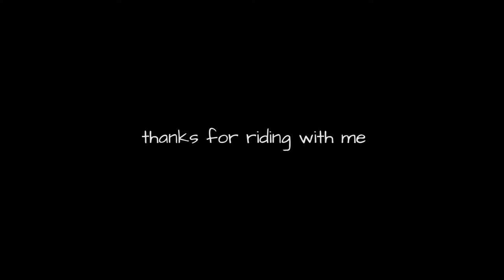Na Rekole Prahou - 001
Přidejte se ke mě na jízdu Prahou. Tentokrát z Betlémského náměstí na náměstí Jiřího z Poděbrad a přes ulici Na Příkopech zpět.